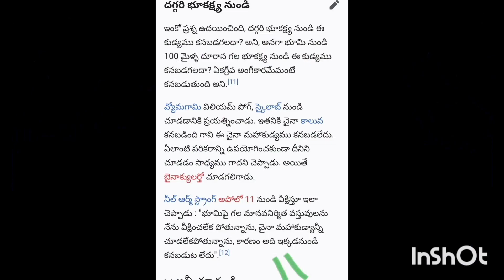అంతరిక్షం నుండి చైనా వాల్ కనిపిస్తుందా?.. ఇది నిజమా?..